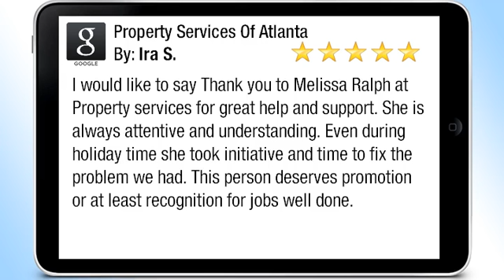Property Management Atlanta | Property Services of Atlanta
Need a Property Management Company in Atlanta?  Look no further!  We at Property Services of Atlanta have been serving the Atlanta area for almost 30 years.  Take a look at what one of our happy customers is saying about us, and give us a call today!

Property Services of Atlanta
2619 Sandy Plains Road